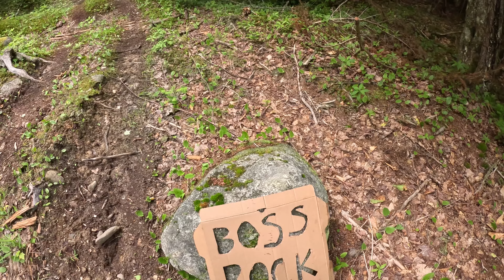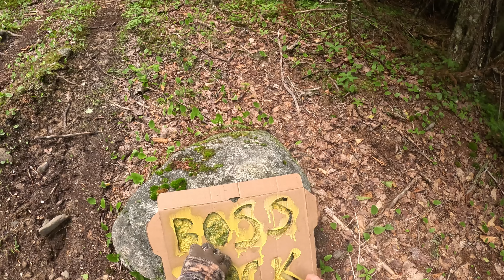ATV Change Up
F'It 2-Wheel Drive and Real Rookie decided enough was enough and they wanted to do wheelies! So they got themselves some new toys.

F'It went from his Suzuki Kingquad to a Kawasaki Bruteforce 750 and Real Rookie traded his Canam Outlander XMR 1000 for an 850.

So after a combined 1500 kilometers of driving to get their new bikes they went through the wheelie test.

Real Rookie took his on a quick run to test it out and to leave a fun message for The Boss!

Now, everyone should be able to wheelie and get themselves out of tricky situations!